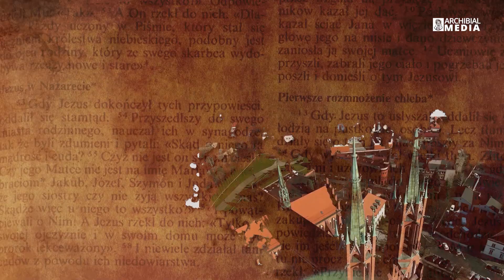"Na progu świątyni" - rozważania na V niedzielę Wielkiego Postu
"Na progu świątyni" - komentarz do Liturgii Słowa.
V niedziela Wielkiego Postu (rok A).

Ks. Kamil Dąbrowski, dyrektor Białostockiej Szkoły Nowej Ewangelizacji.

Niedziela, 29 marca 2020
5 NIEDZIELA WIELKIEGO POSTU
kolor liturgiczny: fioletowy | Rok A, II

Ja jestem zmartwychwstaniem i życiem

Był pewien chory, Łazarz z Betanii, ze wsi Marii i jej siostry, Marty. Maria zaś była tą, która namaściła Pana olejkiem i  włosami swoimi otarła Jego nogi. Jej to brat, Łazarz, chorował. Siostry zatem posłały do Niego wiadomość: «Panie, oto choruje ten, którego Ty  kochasz». Jezus, usłyszawszy to, rzekł: «Choroba ta nie zmierza ku  śmierci, ale ku chwale Bożej, aby dzięki niej Syn Boży został otoczony chwałą».
A Jezus miłował Martę i jej siostrę, i Łazarza.
Gdy posłyszał o jego chorobie, pozostał przez dwa dni tam, gdzie przebywał. Dopiero potem powiedział do swoich uczniów: «Chodźmy znów do Judei».
Rzekli do Niego uczniowie: «Rabbi, dopiero co Żydzi usiłowali Cię ukamienować i znów tam idziesz?»
Jezus im odpowiedział: «Czyż dzień nie liczy dwunastu godzin? Jeśli ktoś chodzi za dnia, nie potyka się, ponieważ widzi światło tego świata. Jeżeli jednak ktoś chodzi w nocy, potknie się, ponieważ brak mu światła».
To powiedział, a następnie rzekł do nich: «Łazarz, przyjaciel nasz, zasnął, lecz idę go obudzić».
Uczniowie rzekli do Niego: «Panie, jeżeli zasnął, to  wyzdrowieje». Jezus jednak mówił o jego śmierci, a im się wydawało, że  mówi o zwyczajnym śnie.
Wtedy Jezus powiedział im otwarcie: «Łazarz umarł, ale raduję się, że Mnie tam nie było, ze względu na was, abyście uwierzyli. Lecz chodźmy do niego».
A Tomasz, zwany Didymos, rzekł do współuczniów: «Chodźmy także i my, aby razem z Nim umrzeć».
Kiedy Jezus tam przybył, zastał Łazarza już od  czterech dni spoczywającego w grobie. A Betania była oddalona od  Jerozolimy około piętnastu stadiów. I wielu Żydów przybyło przedtem do  Marty i Marii, aby je pocieszyć po utracie brata.
Kiedy więc Marta dowiedziała się, że Jezus nadchodzi, wyszła Mu na spotkanie. Maria zaś siedziała w domu. Marta więc rzekła do Jezusa: «Panie, gdybyś tu był, mój brat by nie umarł. Lecz i teraz wiem, że Bóg da Ci wszystko, o cokolwiek byś prosił Boga».
Rzekł do niej Jezus: «Brat twój zmartwychwstanie».
Marta Mu odrzekła: «Wiem, że powstanie z martwych w czasie zmartwychwstania w dniu ostatecznym».
Powiedział do niej Jezus: «Ja jestem zmartwychwstaniem i życiem. Kto we Mnie wierzy, to choćby umarł, żyć będzie. Każdy, kto żyje i wierzy we Mnie, nie umrze na wieki. Wierzysz w to?»
Odpowiedziała Mu: «Tak, Panie! Ja mocno wierzę, że Ty jesteś Mesjasz, Syn Boży, który miał przyjść na świat».
Gdy to powiedziała, odeszła i przywołała ukradkiem swoją siostrę, mówiąc: «Nauczyciel tu jest i woła cię».Skoro zaś tamta to usłyszała, wstała szybko i udała się do Niego. Jezus zaś nie przybył jeszcze do wsi, lecz był wciąż w tym miejscu, gdzie Marta wyszła Mu na spotkanie. Żydzi, którzy byli z nią w domu i pocieszali ją, widząc, że  Maria szybko wstała i wyszła, udali się za nią, przekonani, że idzie do  grobu, aby tam płakać.
A gdy Maria przyszła na miejsce, gdzie był Jezus, ujrzawszy Go, padła Mu do nóg i rzekła do Niego: «Panie, gdybyś tu był, mój brat by nie umarł».
Gdy więc Jezus zobaczył ją płaczącą i płaczących Żydów, którzy razem z nią przyszli, wzruszył się w duchu, rozrzewnił i  zapytał: «Gdzie go położyliście?»
Odpowiedzieli Mu: «Panie, chodź i zobacz!» Jezus zapłakał. Żydzi więc mówili: «Oto jak go miłował!» Niektórzy zaś z nich powiedzieli: «Czy Ten, który otworzył oczy niewidomemu, nie mógł sprawić, by on nie umarł?»
A Jezus, ponownie okazując głębokie wzruszenie, przyszedł do grobu. Była to pieczara, a na niej spoczywał kamień.
Jezus powiedział: «Usuńcie kamień!»
Siostra zmarłego, Marta, rzekła do Niego: «Panie, już cuchnie. Leży bowiem od czterech dni w grobie».
Jezus rzekł do niej: «Czyż nie powiedziałem ci, że jeśli uwierzysz, ujrzysz chwałę Bożą?»
Usunięto więc kamień. Jezus wzniósł oczy do góry i  rzekł: «Ojcze, dziękuję Ci, że Mnie wysłuchałeś. Ja wiedziałem, że Mnie zawsze wysłuchujesz. Ale ze względu na otaczający Mnie tłum to  powiedziałem, aby uwierzyli, że Ty Mnie posłałeś». To powiedziawszy, zawołał donośnym głosem: «Łazarzu, wyjdź na zewnątrz!» I wyszedł zmarły, mając nogi i ręce przewiązane opaskami, a twarz jego była owinięta chustą. Rzekł do nich Jezus: «Rozwiążcie go i pozwólcie mu chodzić».
Wielu zatem spośród Żydów przybyłych do Marii, ujrzawszy to, czego Jezus dokonał, uwierzyło w Niego.